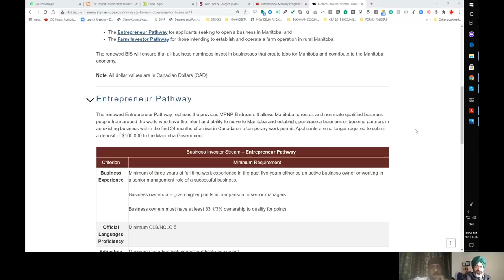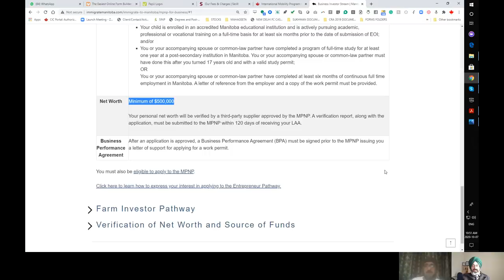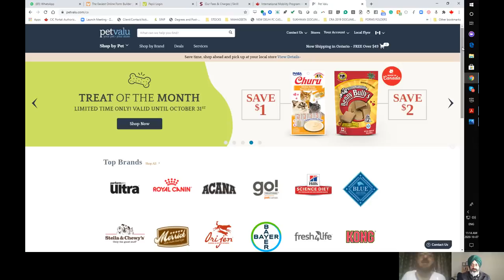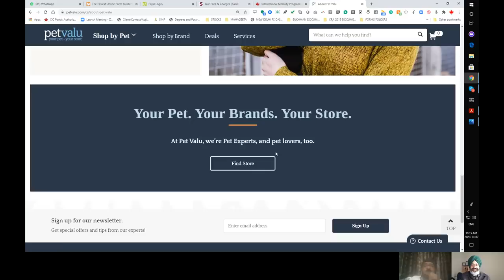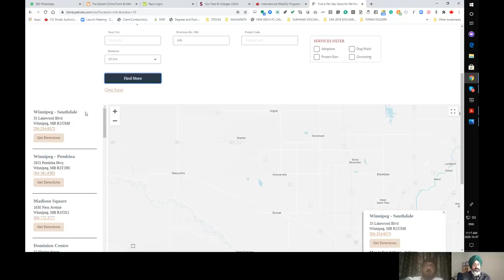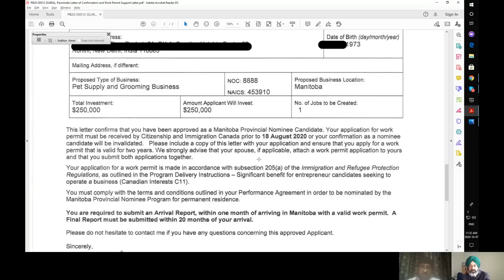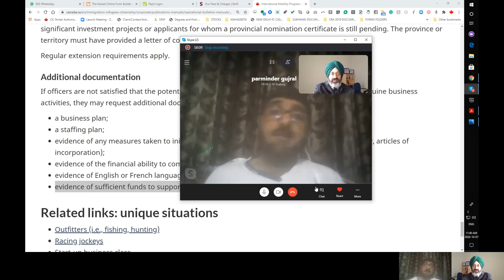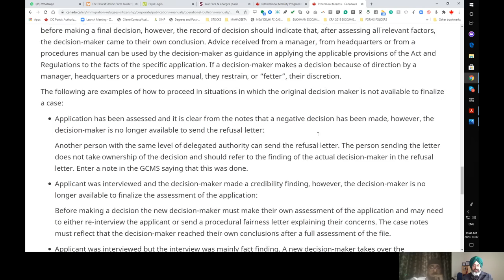$250,000 Investment PNP into Manitoba